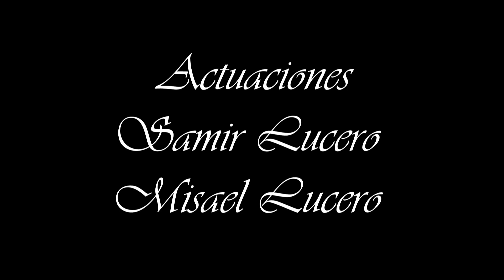Cortometraje "Power"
Realizado por Samuel Lucero Rochin.